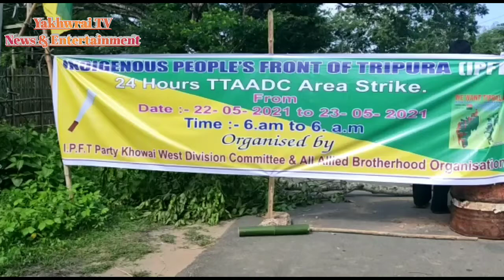Khowai Padmabil laharo 24 Hour's ni bagwi Bondh khwlai kha IPFT rok